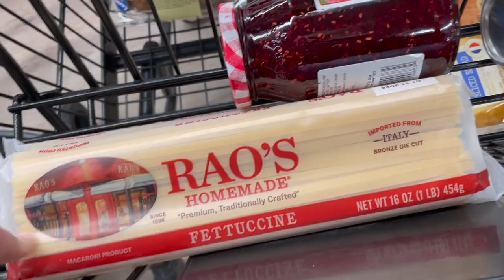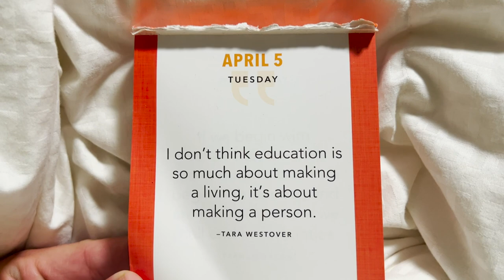Day in the Life of a Stay at Home Mom & Toddler! | Trip Announcement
Today Sarah and James will take you through their go with the flow daily routine. There's a whole lot of playing and eating! That's guaranteed. Every day is different, but today is a good mix of prepared and unprepared to share! By the end of the day everybody is tired. We have a ton of fun on our livestream and share our last minute trip announcement. See you this weekend, Walt Disney World!